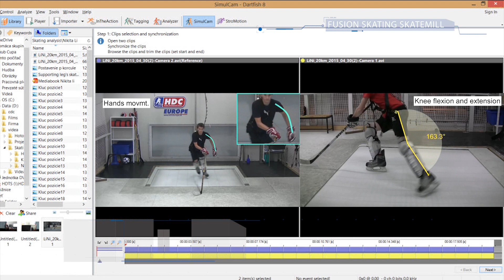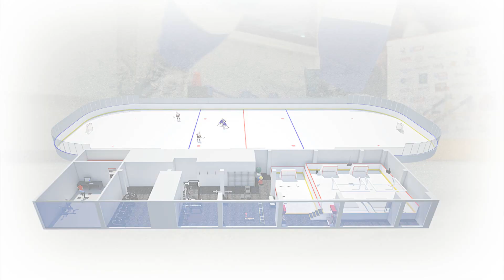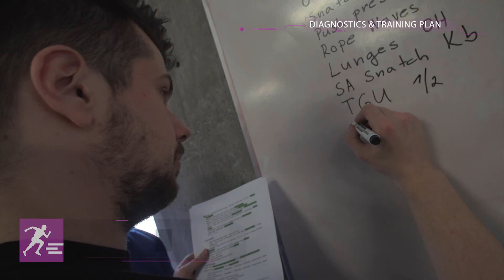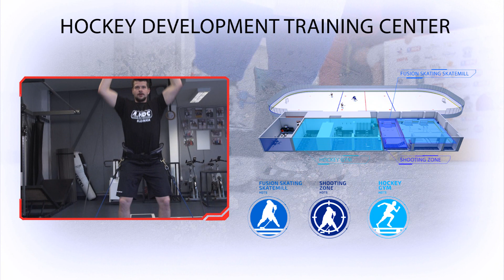Hockey Diagnostics & Training Center with Skatemill | HDTS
HDTS Company offers complete installation of hockey training centers according to client’s needs.

Client is able to configure his own hockey center.

A comprehensive package which includes the entire process of building a hockey diagnostic and training center HDC. This package is created out of three partial product lines presented below. In addition to these product lines we can provide you with service and support of your businees. Our company can design for you the entire project, realize it and train personnel. We can also provide marketing support for start-up center.